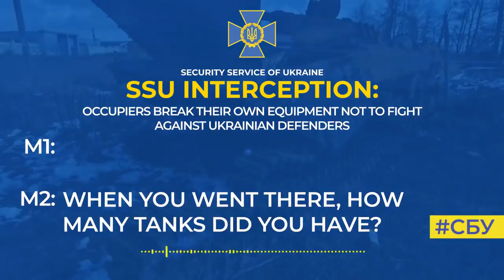Occupiers break their own equipment in order not to fight against Ukrainian defenders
Russian occupiers are breaking their own equipment in order not to fight against Ukrainian defenders.

This is evidenced by new telephone calls of invaders intercepted by the SSU.

‘We have one tank left in the regiment. So, we ourselves broke our tank in the morning not to go [to battle]. The APCs went without us, and there were three killed and quite many wounded, in serious condition,’ an occupier tells his father.

He asks if this means that they have nothing to fight with. Hearing an affirmative answer from his son, the father is clearly satisfied. As the young invader explained, out of 10 tanks at the beginning of the war, only one remained in his unit. And they deliberately broke the last one.

‘Well, thank God! Disassemble it, sell it for scrap metal, you’ll be safer,’ the father advises.

And rightly so. After all, according to the latest data, Ukrainian defenders have destroyed over a thousand of enemy tanks. And they will not stop until they clear our land from invaders!